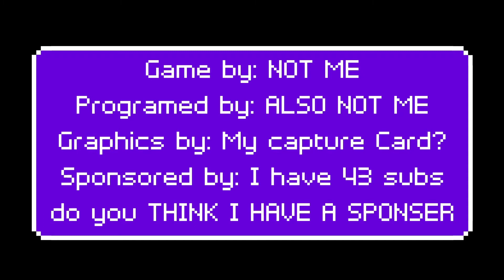When Courage Fails - Hyrule Warriors Age of Calamity (e10)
I could have thought up a better title but... NAH this is way better.

Sunday: Game Playthrough
Monday: Random Video, NOT a Playthrough mostly online stuff and challenges
Tuesday: Splatoon 2
Wednesday Game Playthrough
Thursday: Game Playthrough
Friday: Fortnite
Saturday: Random Game